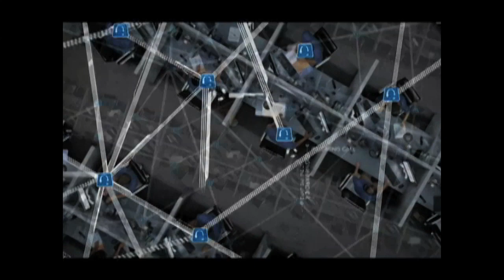SpiderTVHD: Women's Soccer Surpasses Saint Joseph's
Freshman Becca Wann scored the game-tying goal with four minutes remaining in regulation and netted the game winner with 17 seconds left in the first overtime Friday night.